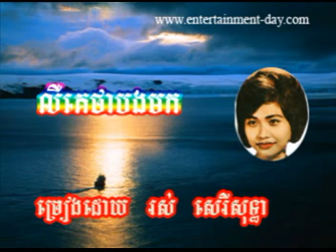993 - ros sereysothea - Leu Ke Tha Bong Mok